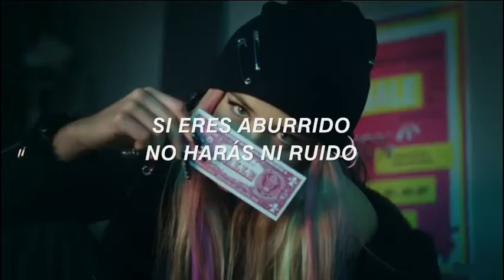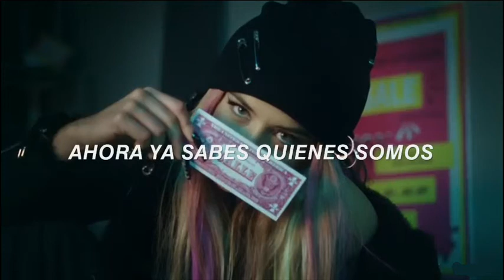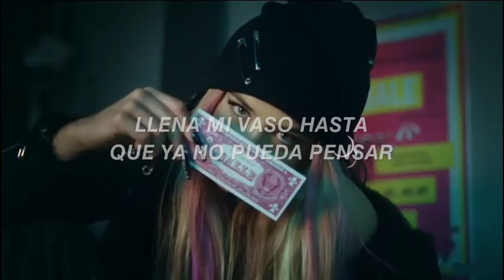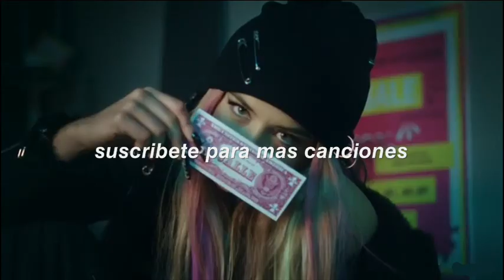2 On - Tinashe (ft. SchoolBoy) (letra en español)